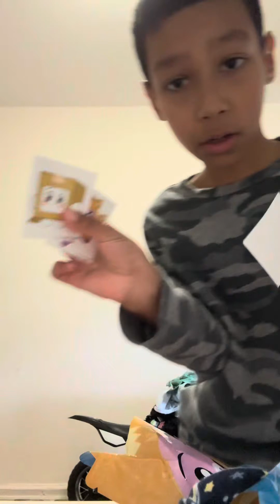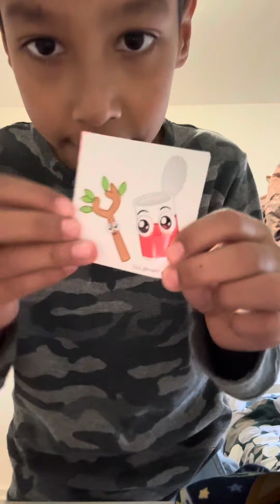WE ARE GOING TO OPEN LANKYBOX COLLECTIONs!!!